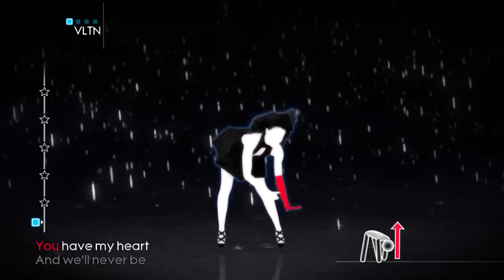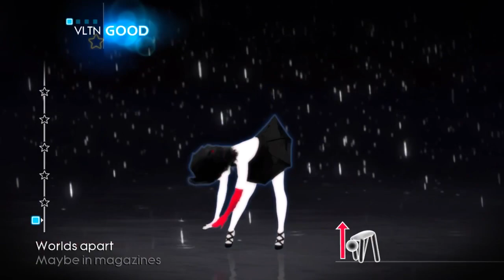Sweetest Pie Fanmade Mashup (Rap Elements)